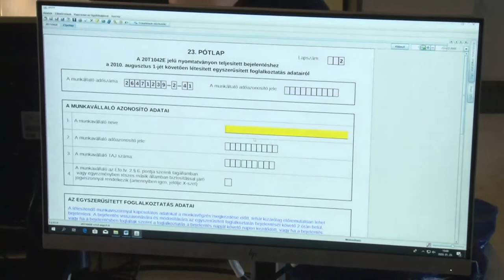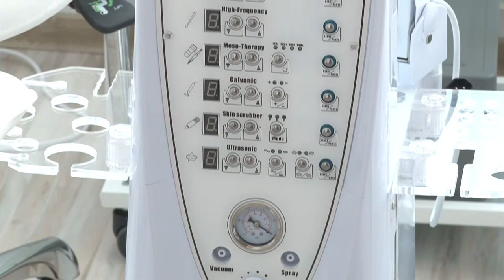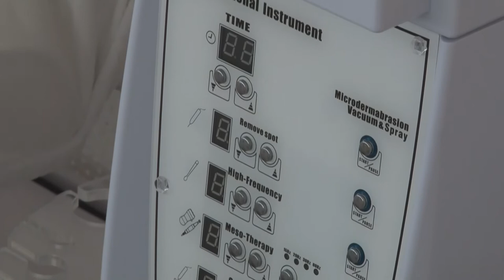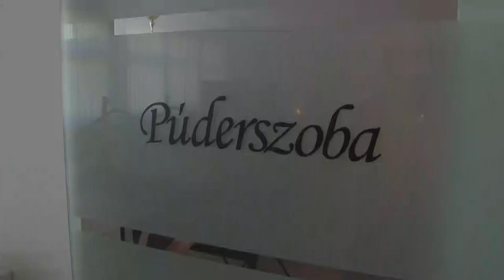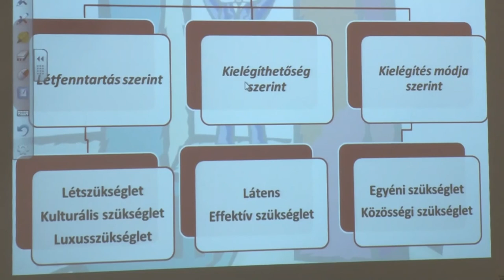20210429 kozeleti felnottkepzes